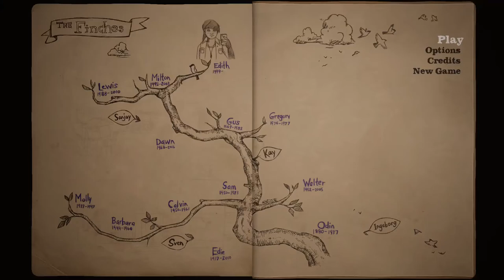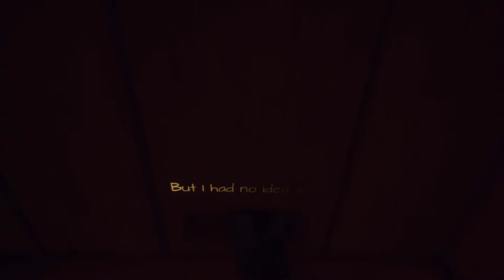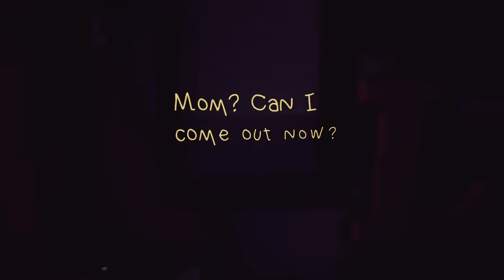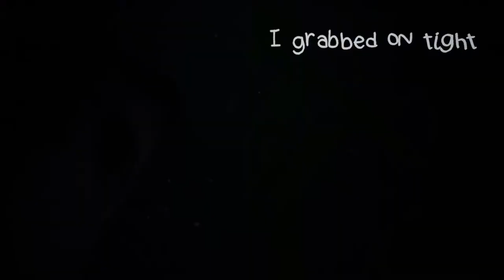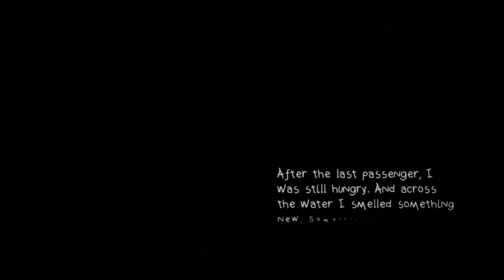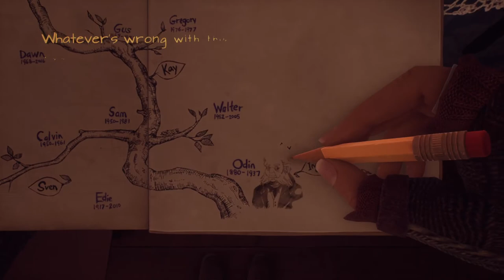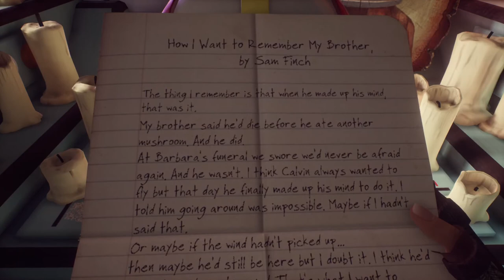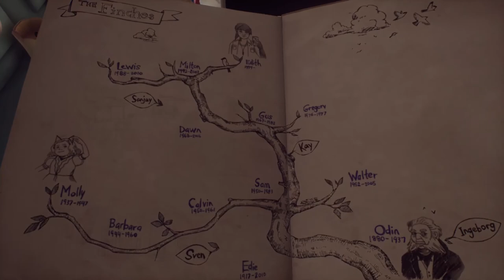What Remains of Edith Finch| Part 1